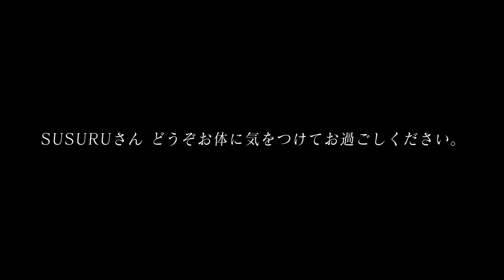やばいクレーマーのSAKURA TV (独唱) ヲタ芸で表現してみた。【SUSURUコラボ】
やばいクレーマーのSUSURU TV.でお馴染みのMADの
やばいクレーマーのSAKURA TV (独唱)でヲタ芸させて頂きました。
特別ゲストとしてネタ元のご本人様にも出演して頂いています。